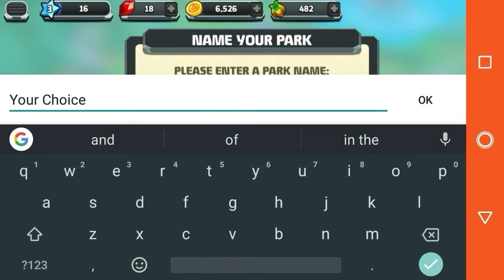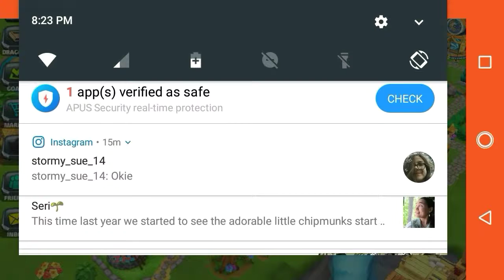Dragon Vale World - Episode 1: The Beginning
Welcome to the magic dragon themed park known as Dragon Vale World.